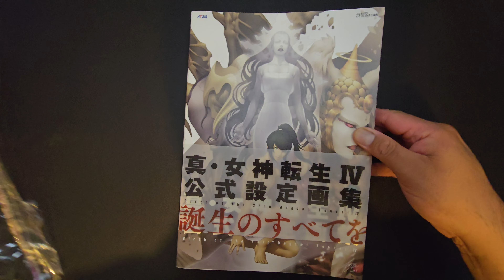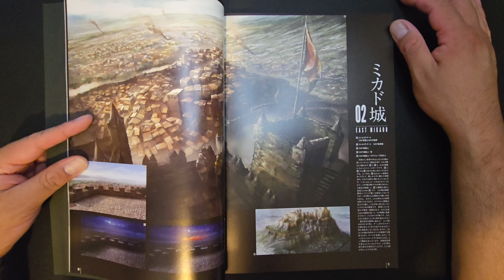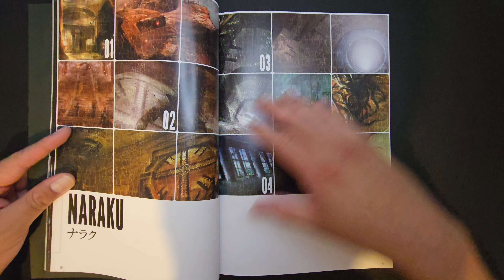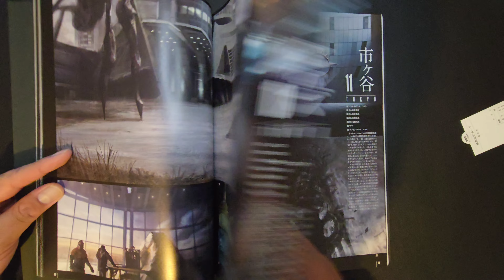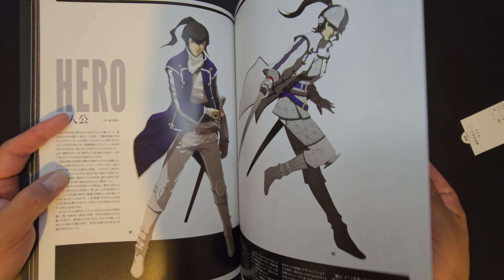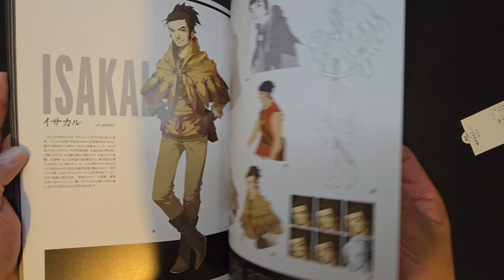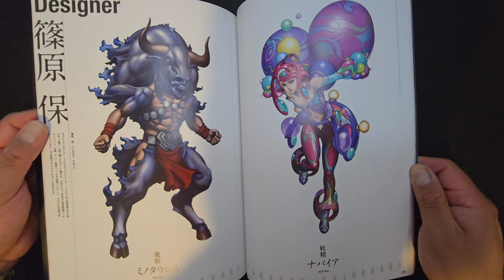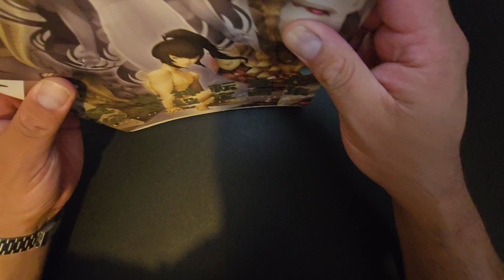Art of Shin Megami Tensei IV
Art of Shin Megami Tensei IV, Master collection by Art Director Eiji Ishida , character artist Masayuki Doi, one of the best RPG's in the market and the MegaTen Series.